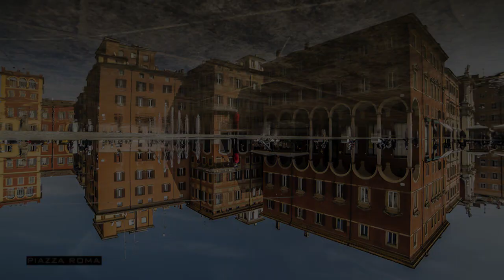Modena in un mese - Ottobre 2019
Cristina, Elena, Fabrizio, Luca e Angelo, ci raccontano il mese di ottobre con le loro foto. Buona visione a tutti.